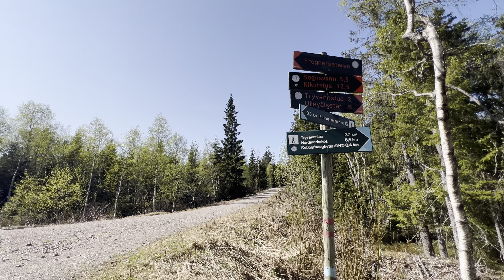Hiking trough the snow in may (Norway)